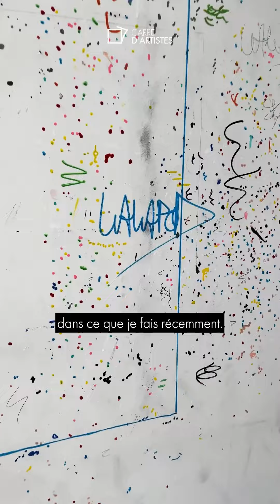L'artiste Wawapod ouvre les portes de son atelier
Pourquoi visiter l'atelier de nos artistes ? 👨‍🎨
👱‍♀️ Aurélie, notre directrice artistique, a visité celui de l’artiste de Warren PODGUSZER, alias Wawapod : un vrai coup de cœur artistique, tant pour sa personnalité humble que pour la qualité et la minutie de ses œuvres !

Visiter l'atelier d'un artiste offre une expérience unique qui permet à nos clients de mieux comprendre le coup de cœur qui les anime pour une œuvre.

C'est là où tout commence, on peut y découvrir les outils utilisés, les matériaux, les esquisses et les œuvres en cours de réalisation 🖌 ! Bref un lieu plein de mystères, où nous adorons nous rendre.

Nous aimons créer un lien entre l'artiste et son public : que le client puisse comprendre les inspirations et les intentions derrière une œuvre 💕. Savoir qui se cache derrière un tableau et comprendre son histoire, c'est permettre une lecture plus profonde et plus personnelle de ce dernier et de l'apprécier d'avantage chez soi.

C'est en ce sens, que nous nous autoproclamons avec fierté : provocateurs de belles rencontres !